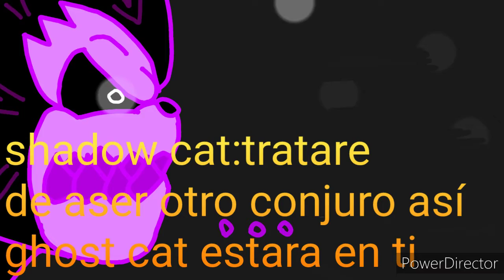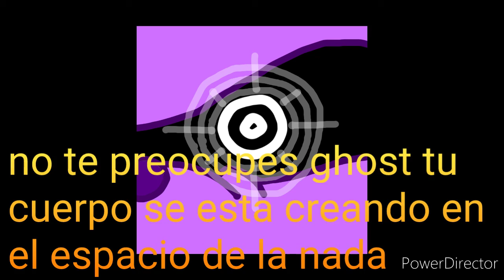madera el gato el acenso capítulo-15 ghost mariangel?